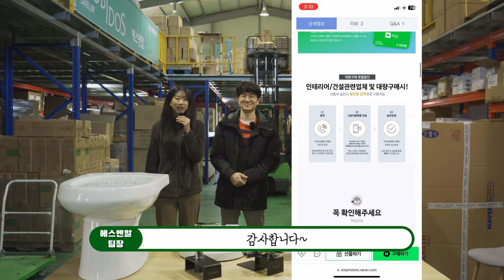인구소멸지역에 변기 무료로 시공해드립니다 (변기 100개 챌린지)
↓욕실제품 구매 및 시공까지 한번에 가능한 수도맨 구경가기↓
지금사면 "욕실관련제품(청소샤워건,수전 등등)" 랜덤 1개 증정!